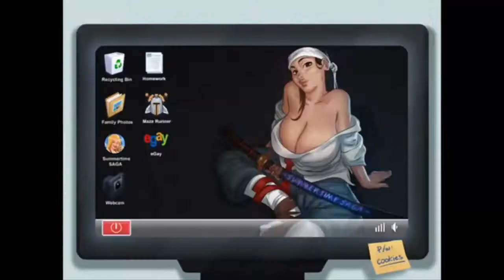Consejos básicos para dejar de ser mediocre - Capitulo 3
A webo